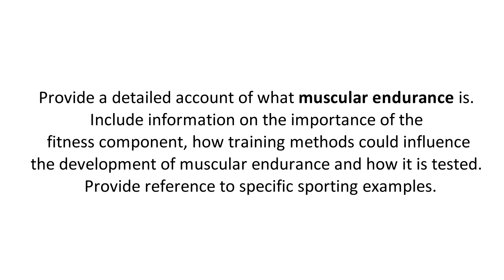MUSCULAR ENDURANCE - Extended Exam Question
Provide a detailed account of what muscular endurance is.  Include information on the importance of the fitness component, how training methods could influence the development of muscular endurance and how it is tested.  Provide reference to specific sporting examples.

Go attempt this question, actually write your answer down and then click on the answer video to review your response.

Recommended Revision Guide

Vero: Mr Bowater

Canon 800d
Rode Videomic Go
Bag Insert